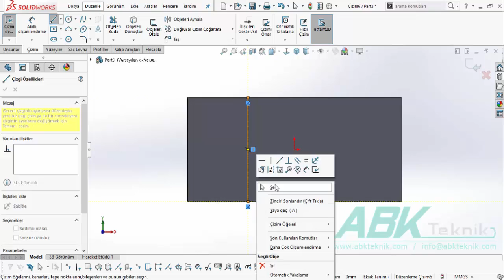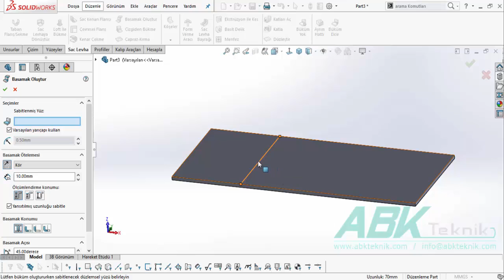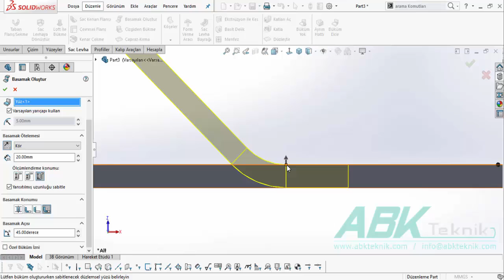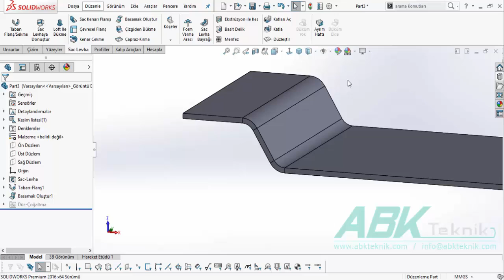10 - Basamak Oluştur